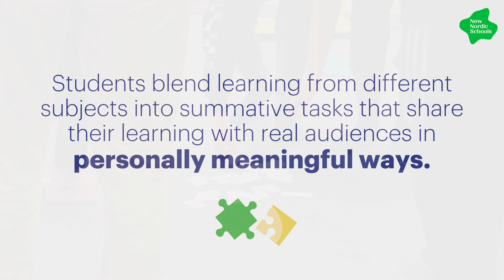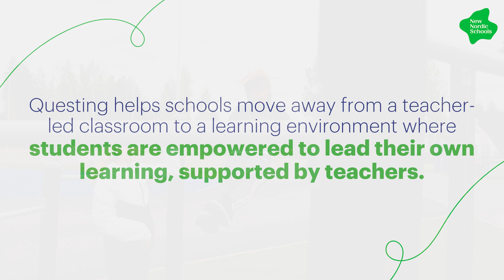Questing at New Nordic Schools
Learning is a unique personal journey. That’s why we call it a Quest.

Questing makes learning relevant by linking classroom lessons to the world students experience every day. Teachers mentor students through concept-based units addressing equality, sustainability, justice, community, diversity, and well-being. Students blend learning from different subjects into summative tasks that share their learning with real audiences in personally meaningful ways.

*Video footage created in collaboration with UEF*